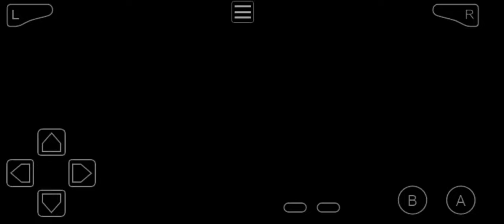Blazing emerald hard mode nuzlocke part 8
Rules:

* faint = dead
* no battle items, held items allowed
* catch first Pokemon on route with execptions: static allowed, dupes optional, can either skip or catch
* hard mode no over level
* shared xp
* EV allowed